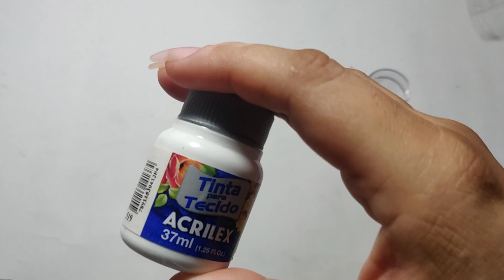VOCÊ TAMBÉM VAI AMAR ESSE CARIMBO PARA FRANCESINHA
Olá pessoas. Sou Kel Braga e bem vindos ao meu canal. Nesse vídeo estarei mostrando a praticidade de usar o carimbo para unhas , e como fazer as francesinhas muito mais rápido.

💅 Curso Escola Designer de Unha

Você irá Apender no Curso Escola Designer de Unha
Como fazer um alongamento perfeito e
Todas as Técnicas Necessárias para Aumentar sua
Renda e gerar Autoridade como Nail Designer. SAIBA MAIS